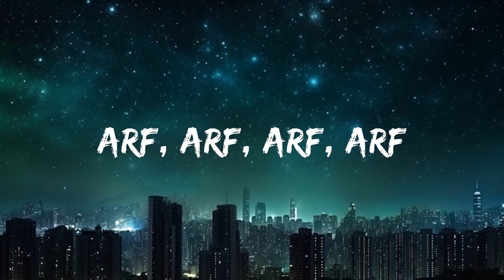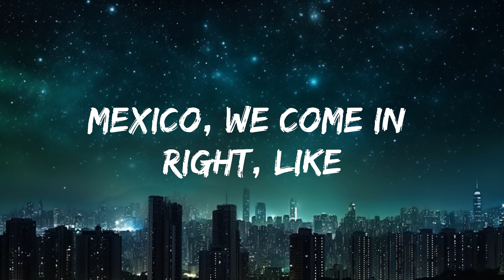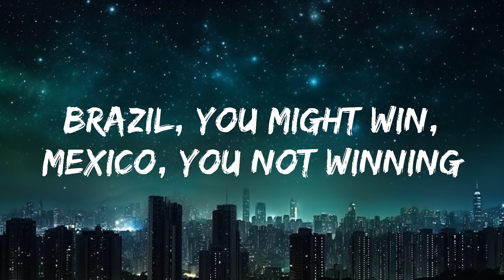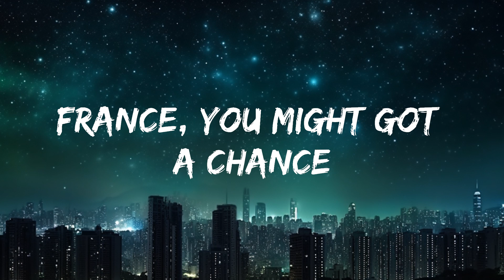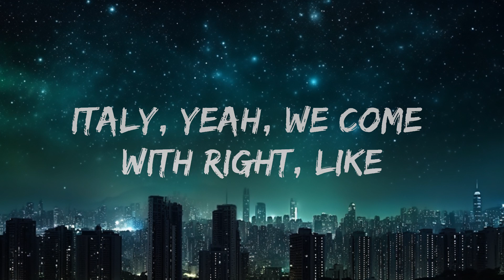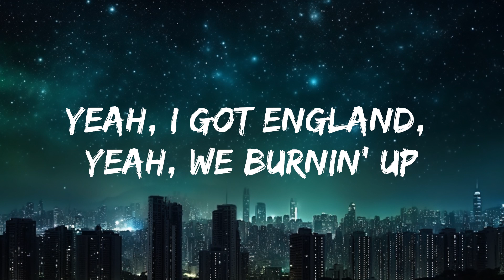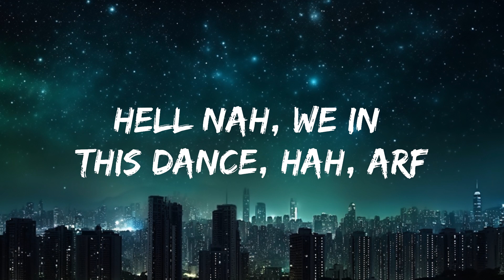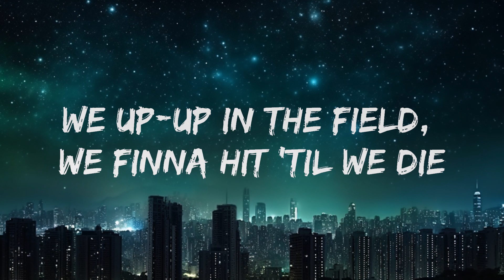IShowSpeed - World Cup (Lyrics) | 25mins of Best Vibe Music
🎤 Lyrics: IShowSpeed - World Cup

[Intro]
Ryan Wage go hit it
Let's go
Everybody rise up
Stand up
It's that time
Come on
We got Portugal, we got Mexico, France, England, Brazil
Belgium, Q-tar, Germany
U.S.A, Iran, Canada
Argentinia, Australia
Crotia, Switzerland, Ghana, Japan
Urugay, Morocco, Sauda Arabia
Ecudor, Wales, Poland, Tsunsia
Cameroon, Serbia, Korea
Netherlands, Senegal, Costa Rico
Let's play football
[Chorus]
World Cup (Uh, uh), World Cup (Uh, uh), World Cup (Uh, uh), World Cup (Uh, uh)
World Cup (Uh, uh, uh), it's time to play football (Uh, uh, uh)

[Verse 1]
Arf, arf, arf, arf (Uh, ayy)
Hell nah, man, let's get right, got Portugal with the come with the nightlight
Mexico, we come with the right
Italy, yeah, we come with right, like
Cameroon, we came with thе pipe (Uh, ayy)
Mexico, we comе in right, like
World Cup time, fight t-'til we die
We up-up in the field, we finna hit 'til we die
Kick t-'til we die, hunt until we die
Headers until we die and like hattricks, we finna try
Hey, hold on, who finna win? Twenty-two, we on the ban'
World Cup and that Q-tar, you know we hoppin' on the jet, hah
Mexico, we up in there, got a lil', for my fans, like
Hell nah, we in this dance, hah, arf
I like to play football
If Ronaldo finna win, we gon' get hit it like it's tofall
Argentinia, man, what's up? Messi, he finna what?
Messi, you what to what? Messi, you 'bout to huh, huh?
Hattricks, we up in this, man, we up and turnt in a Ben'
Messi, you're not finna win, Ronaldo, he 'bout to win
Sewey (Siu), sewey (Siu), sewey (Siu), sewey

[Break 1]
Foi na hora da troca, foi-foi-foi na hora da troca

[Chorus]
World Cup (Uh, uh), World Cup (Uh, uh), World Cup (Uh, uh), World Cup (F